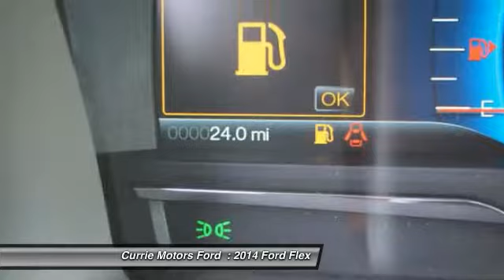2014 Ford Flex Frankfort, Chicago, Bolingbrook C243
2014 Ford Flex SEL

This  2014 Ford Flex  SEL might be just the crossover for you.  According to a review from CarsDirect, 'Inside and out, the Flex is dazzling. Panel gaps, paint, surface textures-all are superb'.